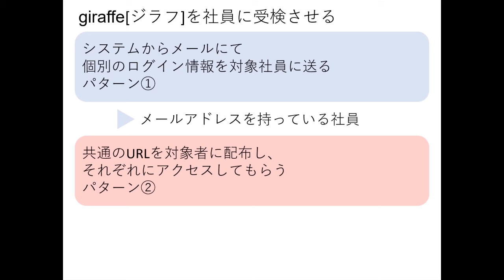【giraffe取説：回答依頼】giraffe 社員にアセスメントを受けてもらう２つのパターン(1/3)